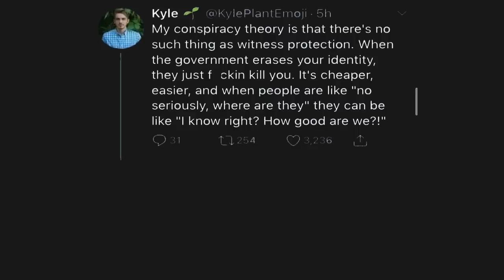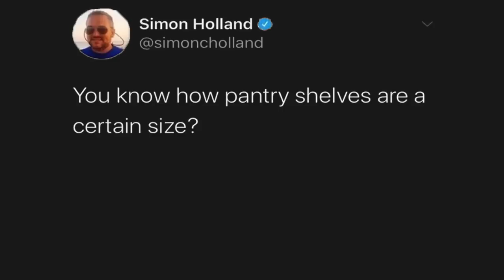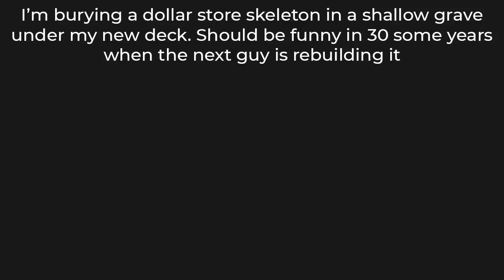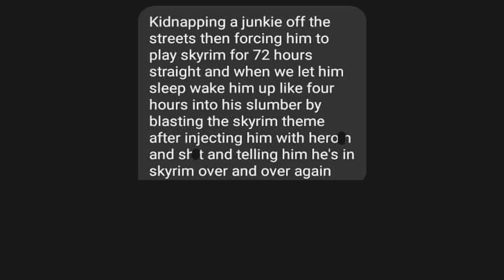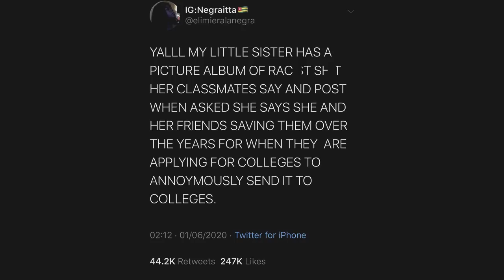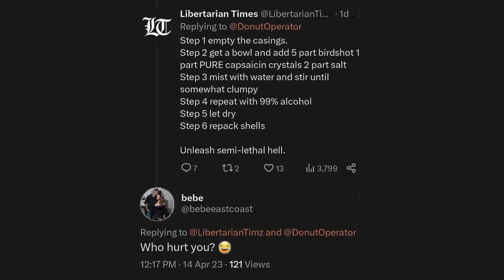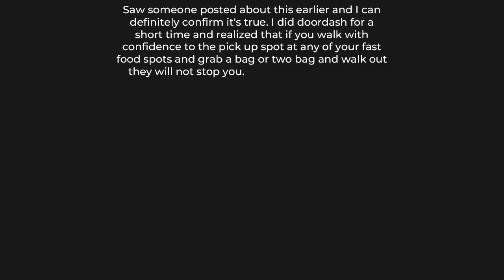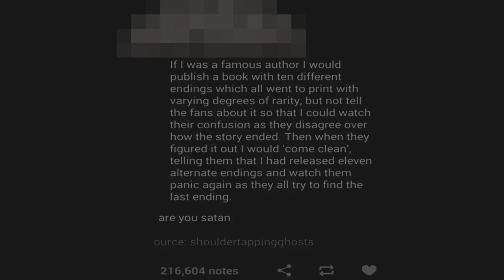ULTIMATE PEOPLE BEING EVIL